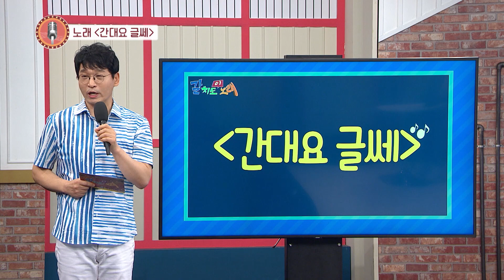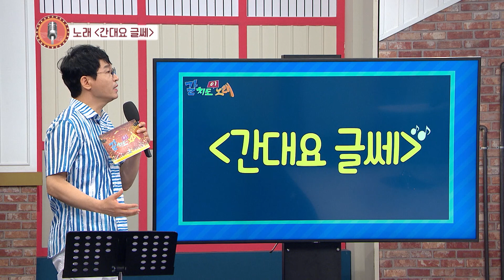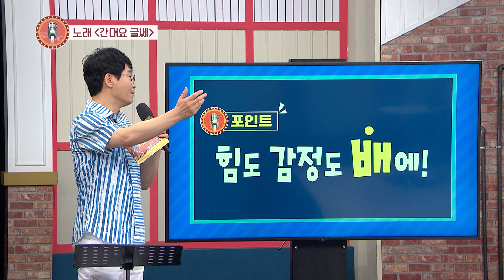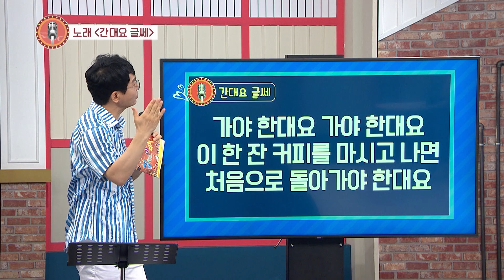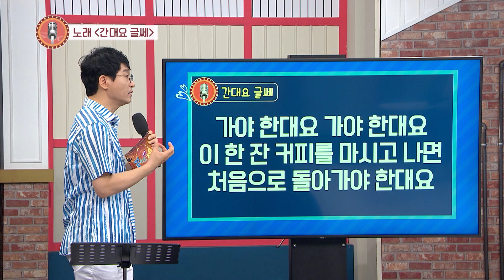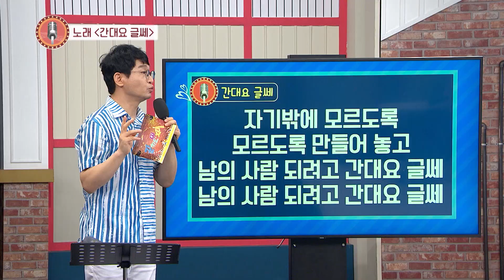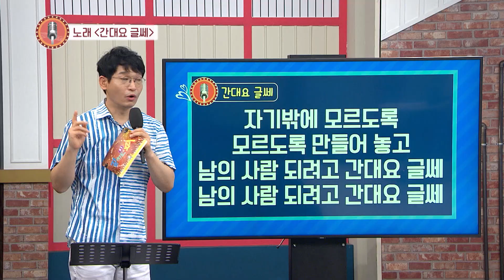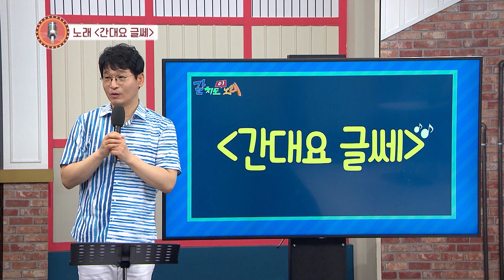애절한 감성 가득, 돌아가야 한다니 눈물짓는 안성훈&황기동의 노래 ! | KBS 220805 방송